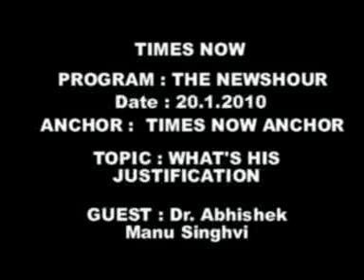Abhishek Singhvi Interview on 20 Jan 2010 By Times Now Anchor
The News Hour with Times Now